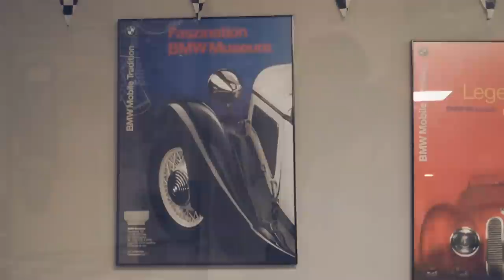Super Karts. Helmet Cam. GoKarts !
Helmet cam on my brother Pablo. First person point of view. Super karts and go karts at the track.